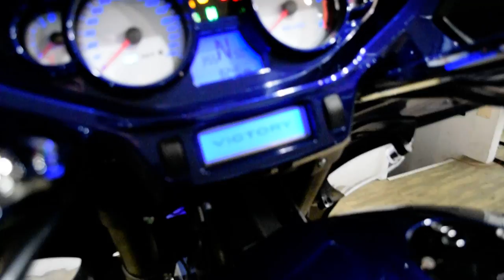2016 Victory Magnum | Used motorcycle for sale at Monster Powersports, Wauconda, IL